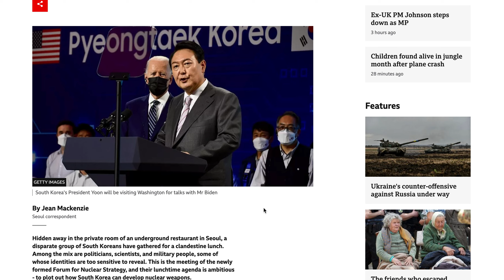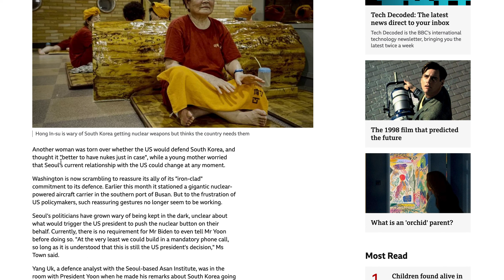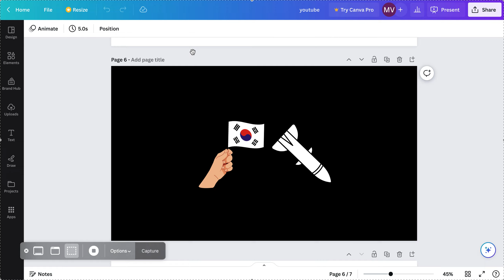NUCLEAR SOUTH KOREA TO BALANCE NUCLEAR NORTH KOREA